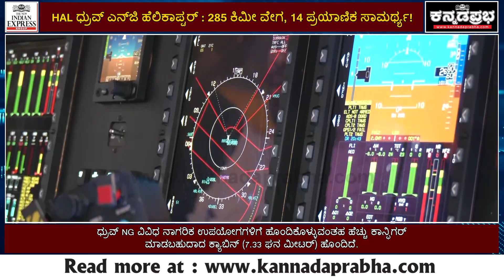HAL DHRUV NG Helicopter | ಎಚ್‌ಎಎಲ್‌ ಧ್ರುವ್ ಎನ್‌ಜಿ ಹೆಲಿಕಾಪ್ಟರ್; 285 ಕಿಮೀ ವೇಗ, 14 ಪ್ರಯಾಣಿಕ ಸಾಮರ್ಥ್ಯ!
ಹಿಂದೂಸ್ತಾನ್ ಏರೋನಾಟಿಕ್ಸ್ ಲಿಮಿಟೆಡ್ ವಿನ್ಯಾಸಗೊಳಿಸಿ ತಯಾರಿಸಿದ ಮುಂದಿನ ಪೀಳಿಗೆಯ ನಾಗರಿಕ ಹೆಲಿಕಾಪ್ಟರ್ ಧ್ರುವ್ ಎನ್‌ಜಿಯ ಉದ್ಘಾಟನಾ ಹಾರಾಟಕ್ಕೆ ಚಾಲನೆ ನೀಡಲಾಯಿತು.

ನಾಗರಿಕ ವಿಮಾನಯಾನ ಮಾರುಕಟ್ಟೆಯ ಅವಶ್ಯಕತೆಗಳನ್ನು ಪೂರೈಸಲು ಹಿಂದೂಸ್ತಾನ್ ಏರೋನಾಟಿಕ್ಸ್ ಲಿಮಿಟೆಡ್ ಈ ಹಲಿಕಾಪ್ಟರನ್ನು ವಿನ್ಯಾಸಗೊಳಿಸಿ ತಯಾರಿಸಿದೆ.

ಎಚ್‌ಎಎಲ್‌ನಿಂದ ಟೇಕ್ ಆಫ್ ಆಗುವ ಮೊದಲು, ಕೇಂದ್ರ ಸಚಿವ ರಾಮ್ ಮೋಹನ್ ನಾಯ್ಡು ಮಂಗಳವಾರ ಕಾಕ್‌ಪಿಟ್‌ನಲ್ಲಿ ಕುಳಿತು ಹೆಲಿಕಾಪ್ಟರ್‌ನ ಸುಧಾರಿತ ವ್ಯವಸ್ಥೆಗಳು ಮತ್ತು ವೈಶಿಷ್ಟ್ಯಗಳ ಬಗ್ಗೆ ಮಾಹಿತಿ ಪಡೆದರು.